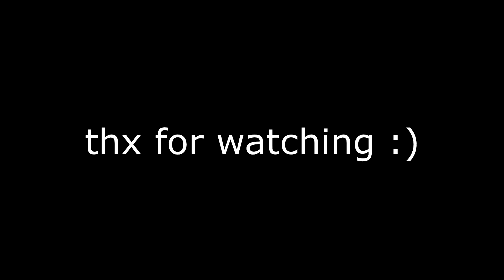KNIFE ACE IN RANKED